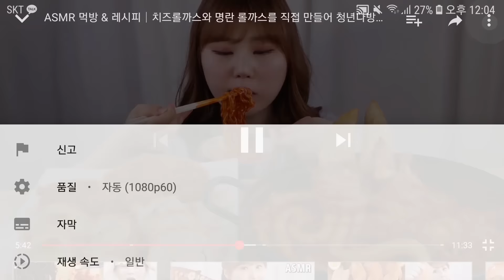ASMR Mukbang｜명란젓, 된장찌개 등 13가지 반찬과 함께한 집밥 먹방!!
오늘은 여러가지 반찬과 함께한 집밥 먹방이에요!!
즐감해주셔서 감사합니다~